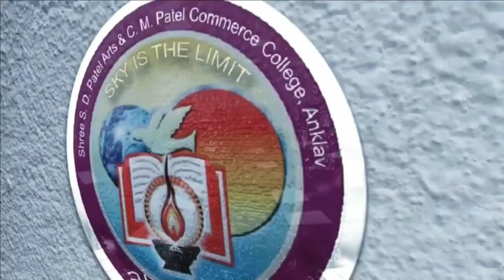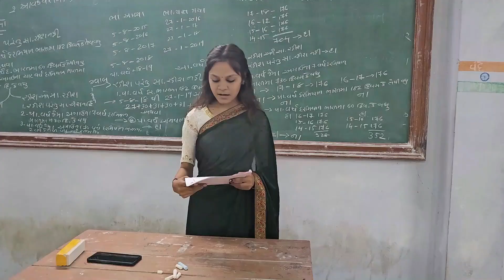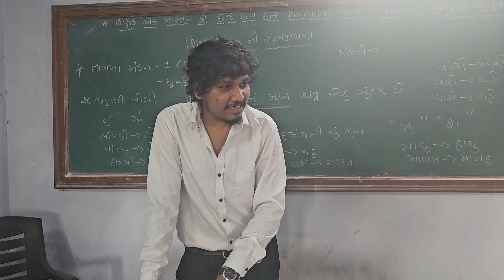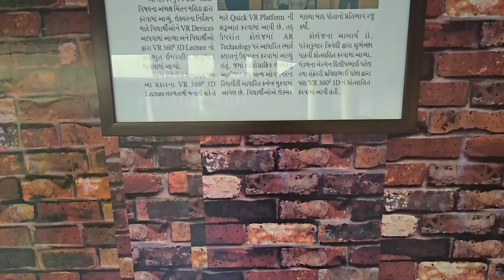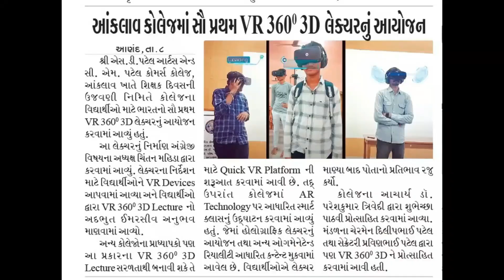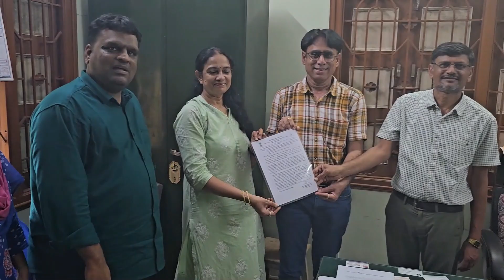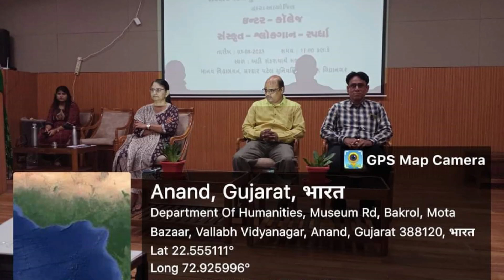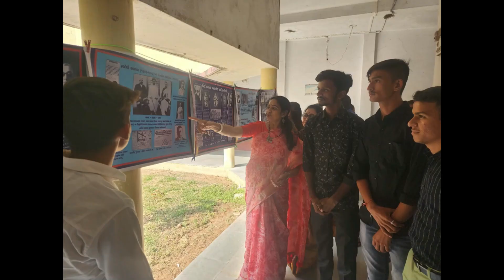ANNUAL REPORT (2023 - 24) : ANKLAV COLLEGE